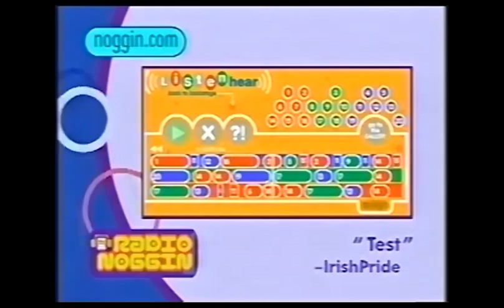Sesame Street Season 9 Funding Credits/Sesame Workshop (January 17, 1978/2001)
Credit to Vic's Archives Palace and Ocpmovie.
From an July 23, 2001 Noggin rerun of said show. This comes from episode 1092. For GH32143, Marcus Montgomery's Logo Archive, Jude A, and MsCrystal.